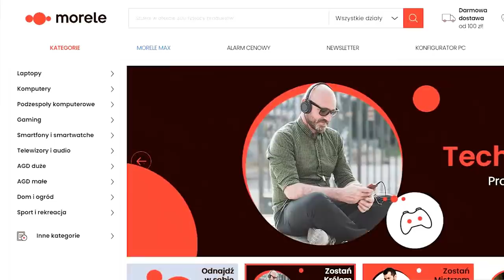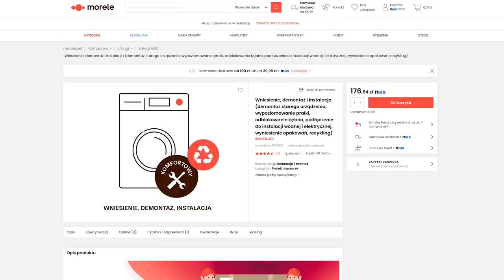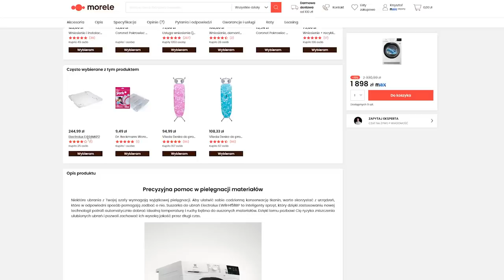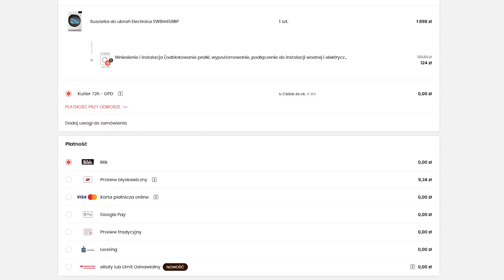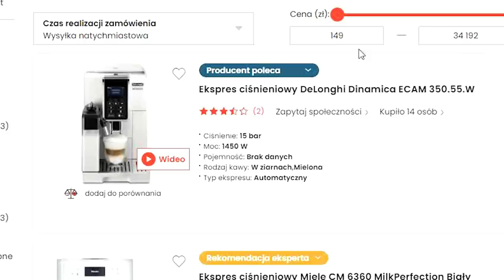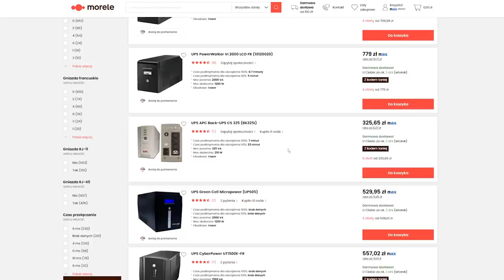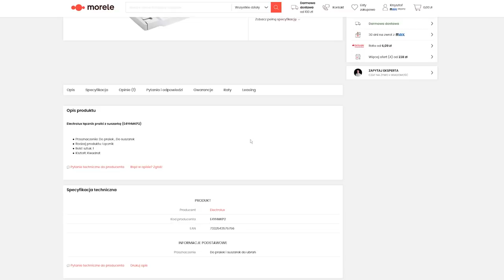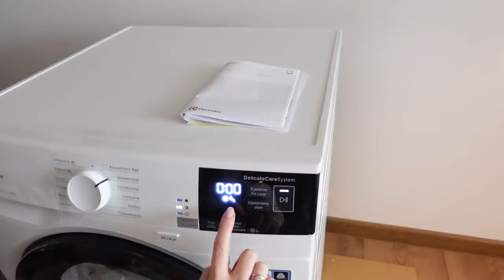Dostałam NAJWIĘKSZY PREZENT w życiu!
Suszarka do ubrań Electrolux EW8H458BP kupiona po Waszych poleceniach na instagramie i pod poprzednimi filmami:)

Film powstał we współpracy z Morele.net
Morele.net to sklep dla każdego, kto chce kupować szybko, wygodnie i w najatrakcyjniejszych cenach.